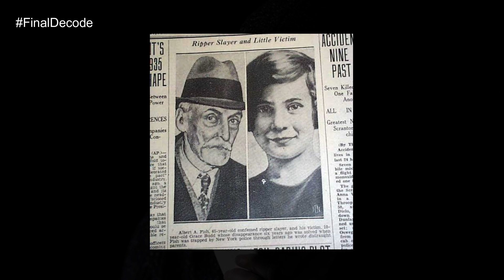Top 5 Serial Killers & Psychopaths of All Time |True story of Serial Killer| That will blow the mind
So today we will discuss the topic about Serial Killer and Psychopaths..
In the history to recent times we have always heard about Serial Killers in movies , web series and in Real Life also.
So today i am Bringing Top famous Serial Killer and Psycho real stories that will blow the Mind.
Not all psychopaths become serial killers, though serial killers usually possess some or many of the traits consistent with psychopathy. Psychopaths who commit serial murders put no value on human life and are extremely cruel in their interactions with their victims.